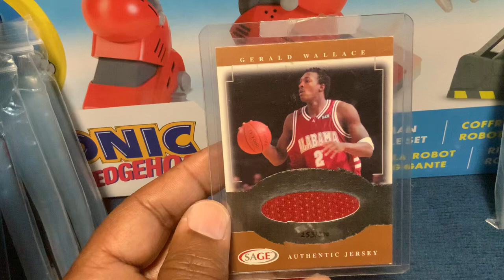Gerald Wallace 2001 Sage jersey card #253/300